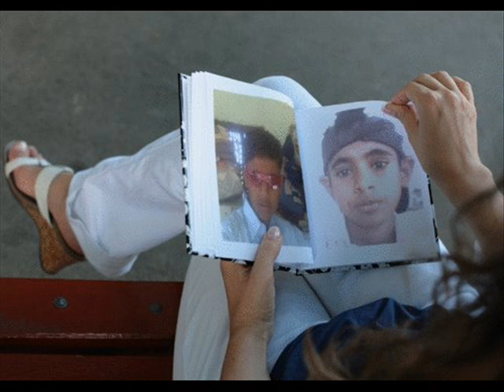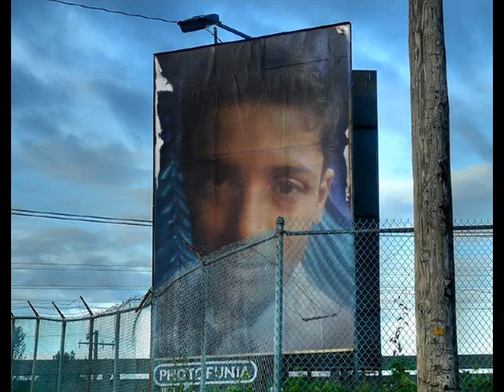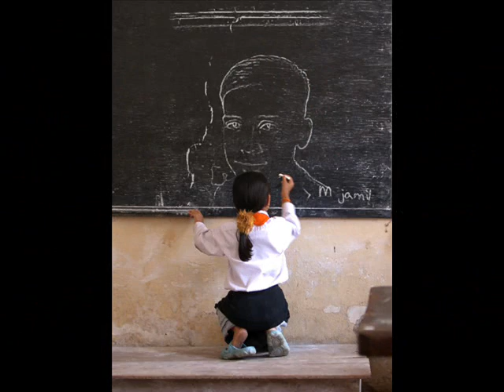Dhinka Chika Ready Song (Muhammad Jamil)